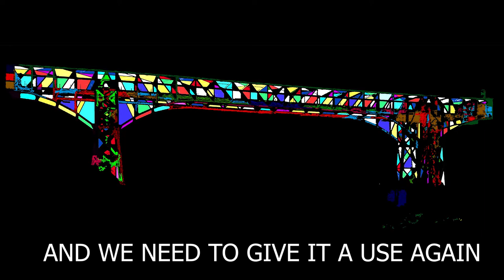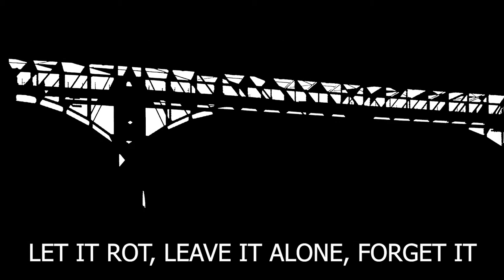iDEA WARRINGTON TRANSPORTER BRIDGE